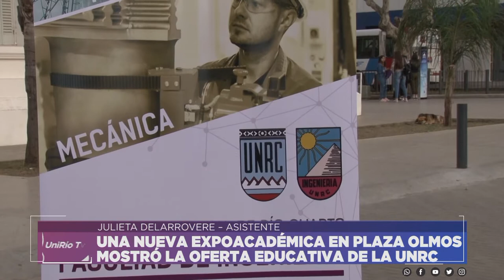UNA NUEVA EXPOACADÉMICA EN PLAZA OLMOS MOSTRÓ LA OFERTA EDUCATIVA DE LA UNRC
GIULIANA COMETTO – ASISTENTE
JULIETA DELARROVERE – ASISTENTE
TOMÁS OVIEDO - ASISTENTE

Facebook.com/uniriotv
Twitter.com/uniriotv